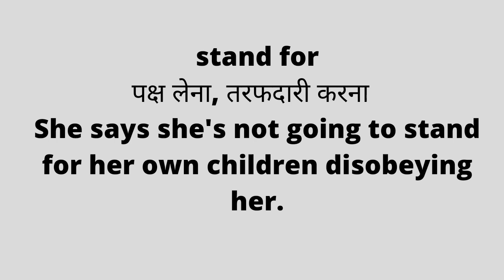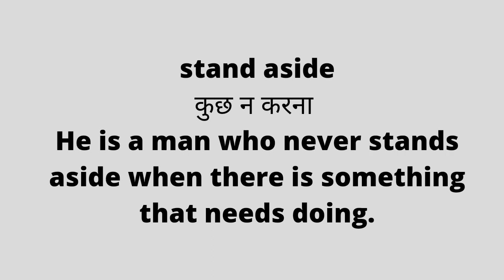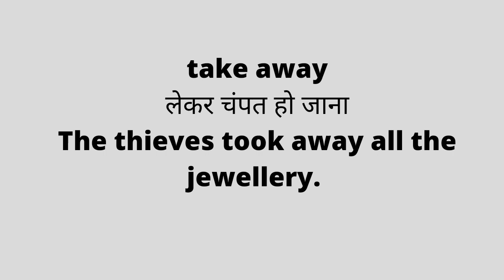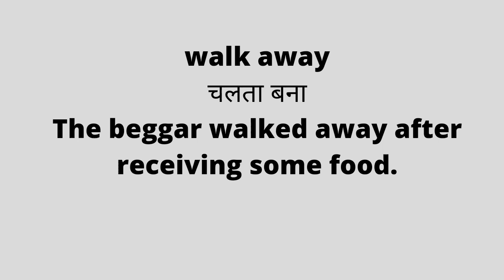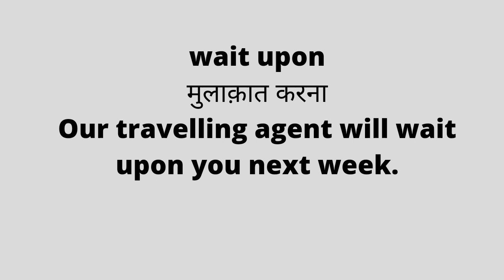Learn phrasal verbs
Learn phrasal verbs @englishgenius1234